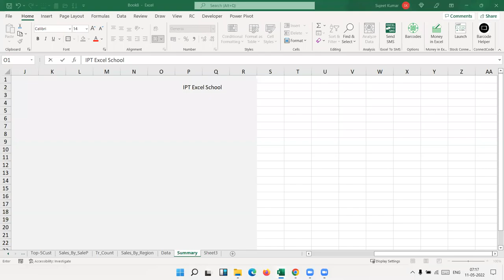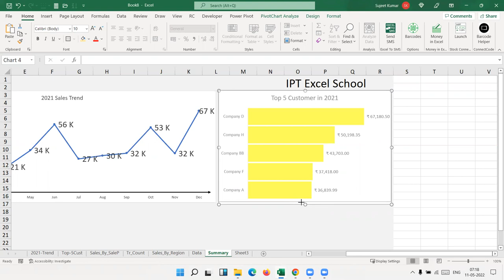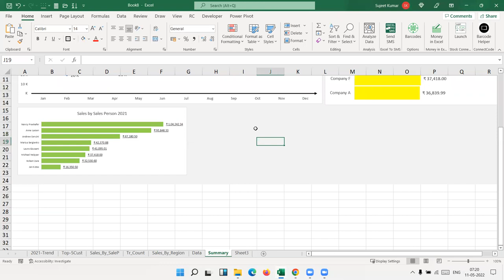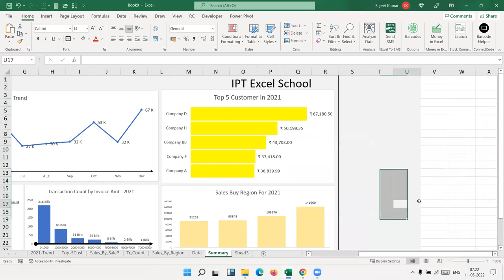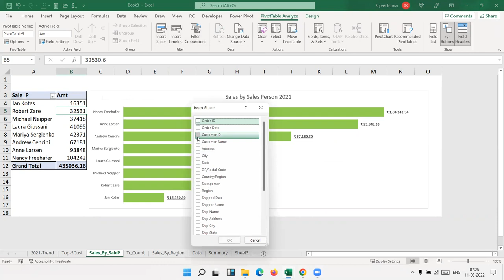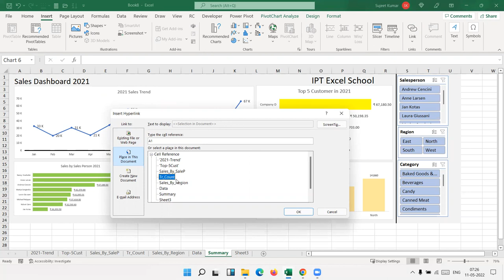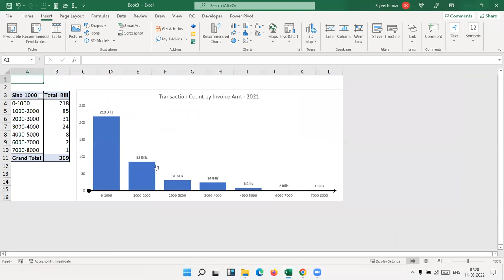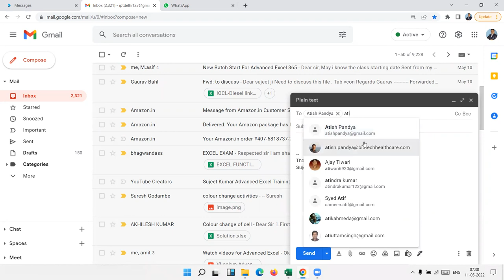Part -2 Sales Data Analysis | How to Analyze Sales Data | IPT Excel School